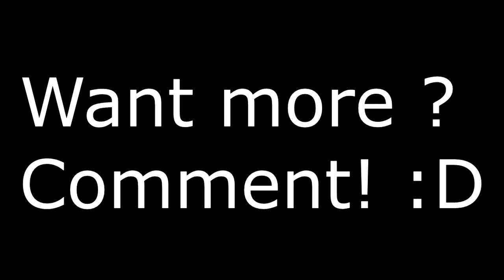Bike Race Tournament Opening 10 chests #1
Hope you all have a great day and enjoying my video.

( imcorall )